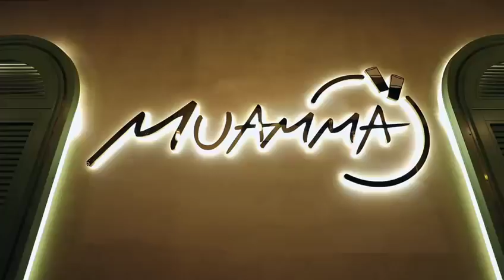Muamma - Ataşehir / İstanbul Restaurantta Nikah Sonrası Yemek Firmaları / DüğünBuketi.com